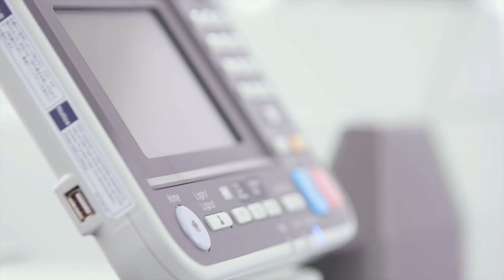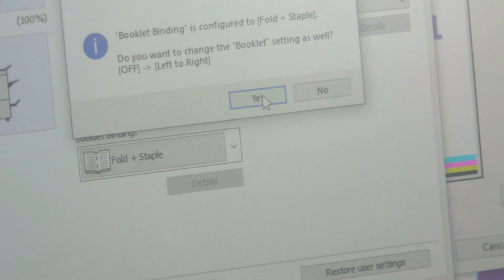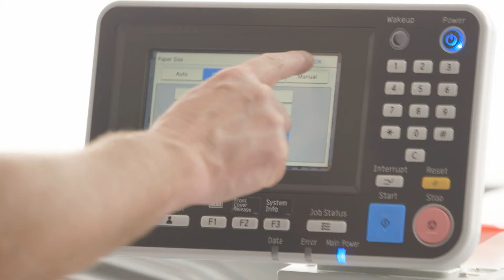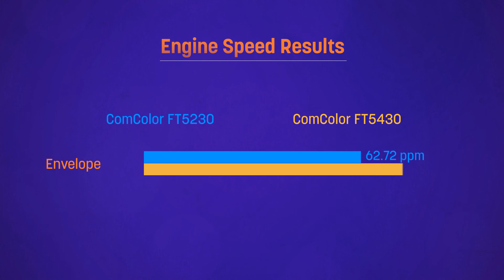FT Series Productivity Test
Our friends at Keypoint Intelligence put the RISO FT series through a series of productivity tests to assess its throughput engine speed.  See the results here.